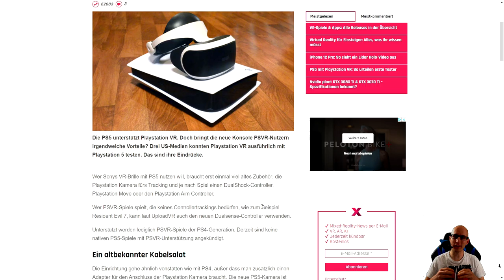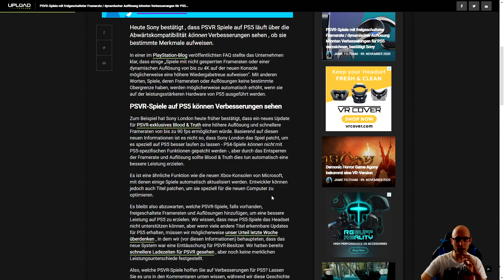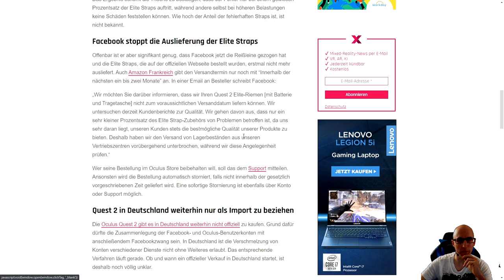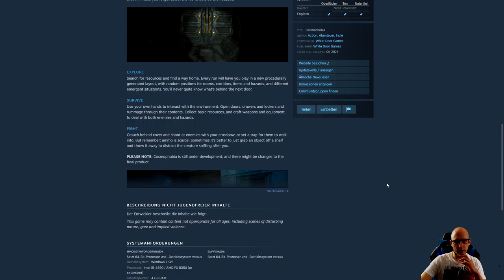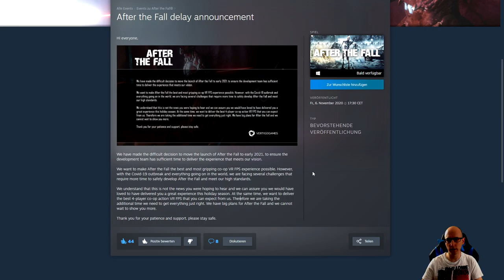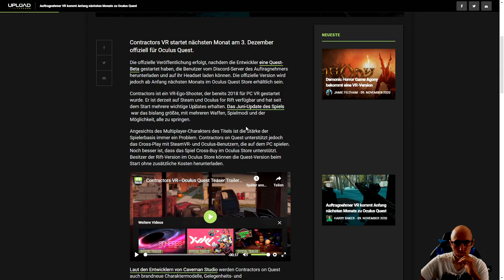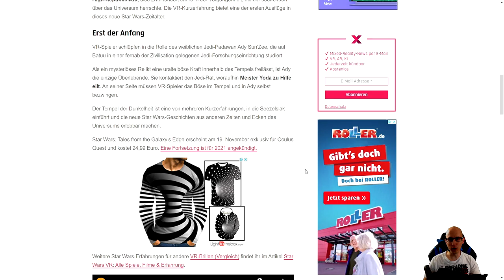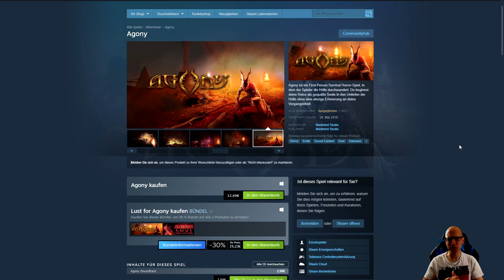VR News #11 - PS5 PSVR Update / Quest 2 / After The Fall / Contractors / Cosmophobia - Deutsch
Hier die Themen:
Sony PSVR 2 - PS5 / Quest 2 Elite Strap Auslieferungsstopp / Cosmophobia / After the Fall / Contractors Quest / Star Wars Tales from the Galaxy Edge / Agony VR

Inhaltsverzeichnis

Intro: 00:00

PSVR PS5: 02:27

PS5 VR Blood & Truth UploadVR: 07:32

Quest 2 Elite Strap: 11:47

Cosmophobia: 16:38

After the Fall: 23:11

Contractors Quest: 30:20

Star Wars Tales from the Galaxy Edge: 34:25

Agony VR: 38:33

Outro: 42:52

▌Social Media ▌

Virtual Reality